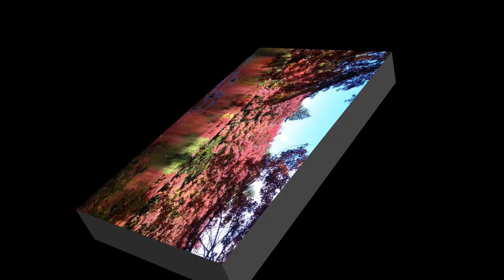卿卿呢語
謝謝好友日本輕井澤分享